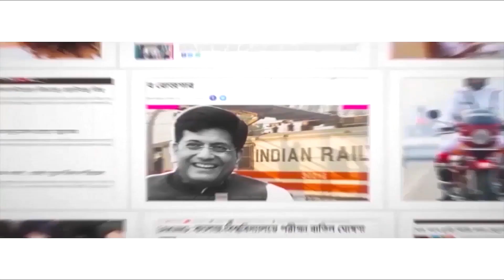অবশেষে প্রাথমিকে ১৮৭ জনের ইন্টারভিউ! Interview of 187 candidates held as per HC order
Following the order of Justice Abhijit Gangopadhyay of the Calcutta High Court, the West Bengal Board of Primary Education took interview of 187 candidates on Tuesday, September 20. It was done in compliance with the orders of recruitment with Justice Gangopadhyay, which was passed on September 5, 6, 7. The orders were regarding the Teacher Eligibility Test (TET) of 2014. Watch Aaj Bikel news to know in details.